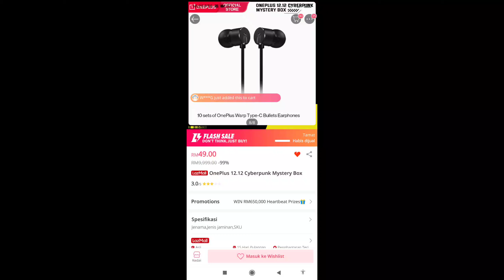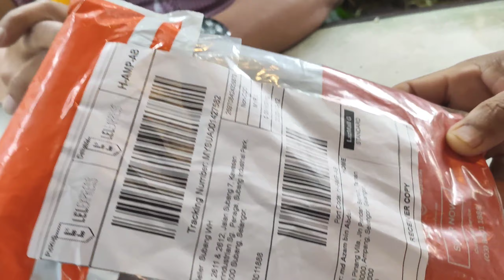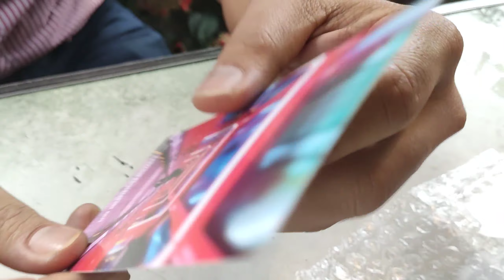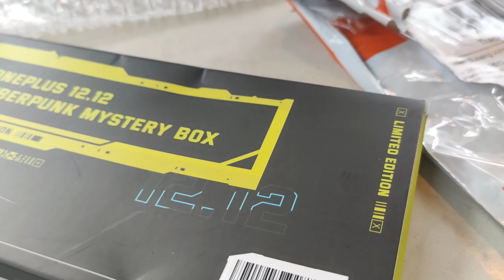1212 ONE PLUS CYBERPUNK MISTERY BOX ....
cyberpunk mystery box karut...kotak x sama saiz...berat jauh lagi...boleh pilih nak bagi hadiah pada siapa masa bungkus kalau macam ni.